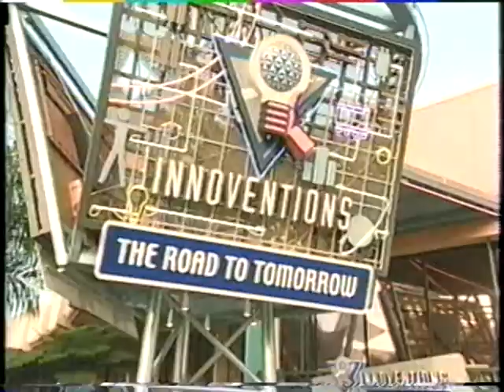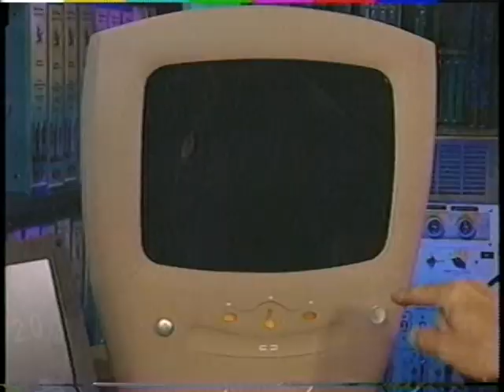Imagineer That! - "Good Things Come in Little Packages" - Zoog Disney (2001)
A small tour of robotics and imagineering at Disney Parks thanks to Disney Zoog!